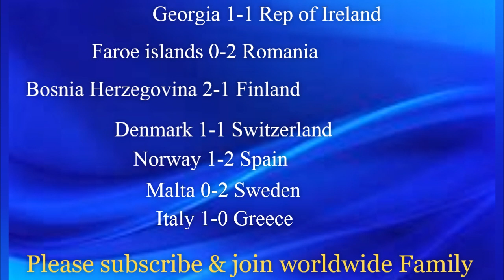MATCHDAY 7 - EURO 2020 QUALIFYING - Prediction | part 3 | Denmark vs Switzerland - Prediction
World wide Football prediction and transfer news